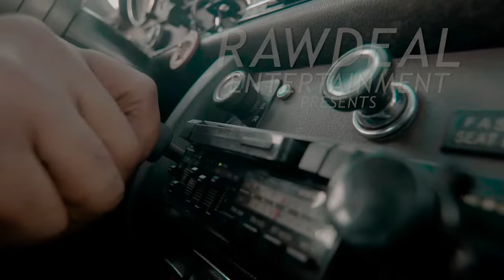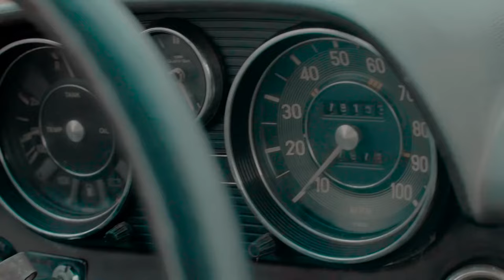Mr Raw - Like This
This video clip has been licensed by Blue Pie Records. For more information on this video and Blue Pie Records please